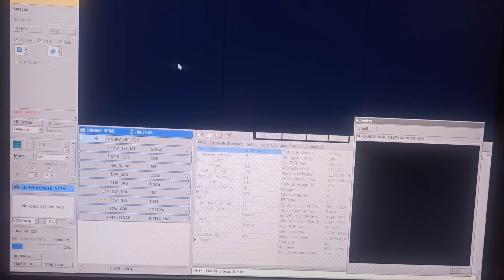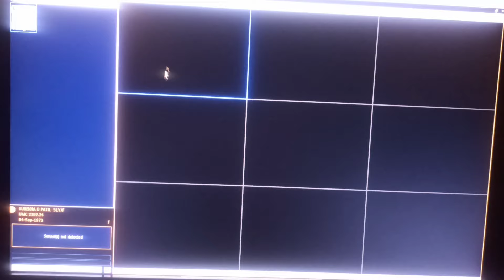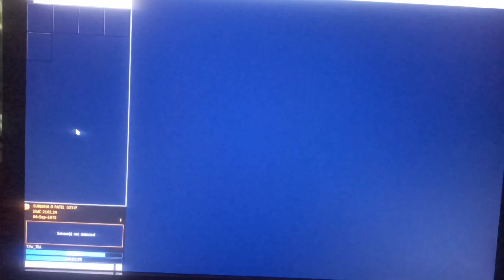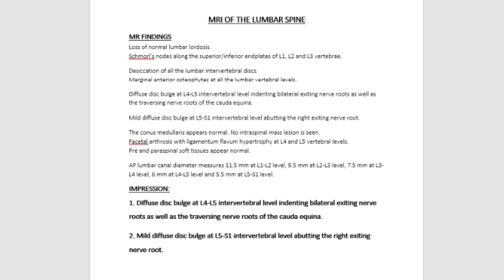how to do MRI lumber spine planning parameters mri sequence MRI L S Spine kaise karte hai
Hello friends
welcome to radiographic Gyan
In the video I cover topic:-
Mri lumber spine planning
Parameters
Report Findings
How to do MRI lumber spine
Mri wss

SUYOG nikam 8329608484 call or WhatsApp

If you have any queries regarding the topic please drop comment. I would love to solve your problem.

My equipments in use:-
Hand set

MRI lumber spine
mri l s spine
mri lumber spine jaise karte hai
mri lumber spine ki planning kaise kiya jata hai
MRI lumber spine filming
mri spine sequence
mri lumber spine kaise karte hai